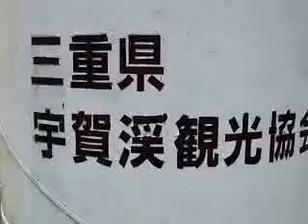宇賀渓の朝2013年6月の金曜日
様子２
再生リストに表記したコメントをここにも書いてみる。

午前6時ころの様子を撮影しました。反省多々あります。テーマはアップまでの時間をいかに短くするか。その為の撮影と編集処理をどうしたらよいのか。などなどです。ともあれ、携帯でV撮って、YouTubeかムービーメーカーで編集するってのはたぶん正解で、音やBGなどの処理からコメント入れまでを一時間もかけていられるか、といった課題です。見られたものでない、そんな見るに耐えない動画だったらアップしない方が良いかもしれません。悩むところです。